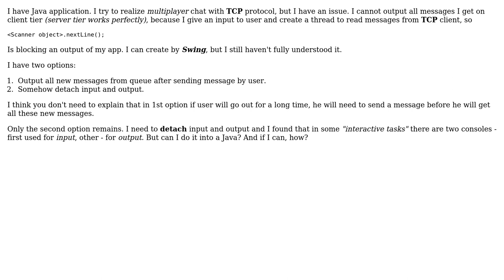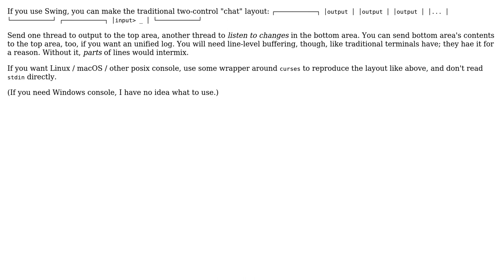Software Engineering: How to control multiply consoles from Java code?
With thanks & praise to God, and with thanks to the many people who have made this project possible! | Content (except music & images) licensed under CC BY-SA | Music | Images & others | With thanks to user Bulat Yunusov user 9000 and the Stack Exchange Network Trademarks are property of their respective owners. You are responsible for your own actions.